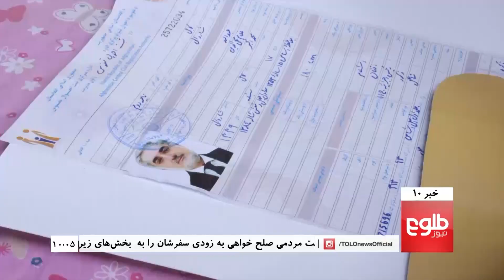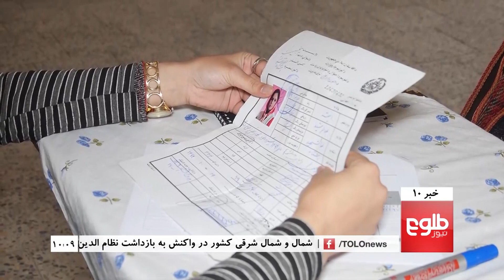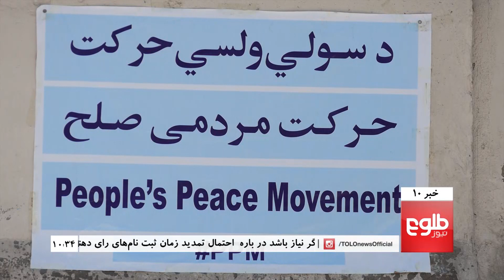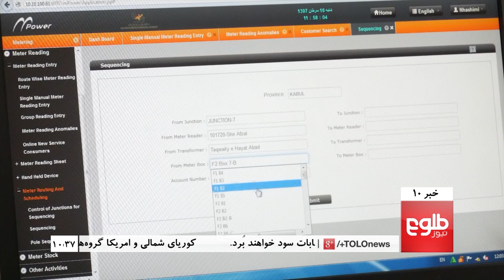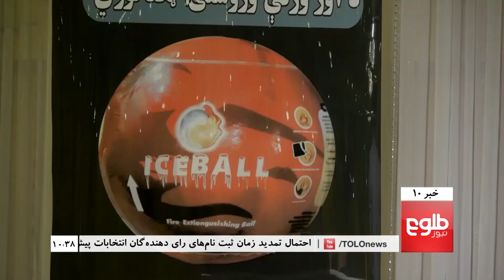TOLOnews 10pm News 07 July 2018 / طلوع‌نیوز، خبر ساعت ده، ۱۷ سرطان ۱۳۹۷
Top stories: IEC Says Voter Registration Will Be Extended If Necessary, Helmand Sikhs Plan To Migrate In Wake Of Jalalabad Bombing, Protesters Burn Tires, Close Kabul-Balkh Highway

خبرهای مهم: پایان مهلت ثبت نام‌ها؛ احتمال دارد این روند تمدید شود، "در سمکنی پکتیا امامان نماز جنازۀ نیروهای دولتی را نمی‌خوانند"، معترضان فاریابی: راه بندر آقینه تا رهایی قیصاری بسته خواهد ماند